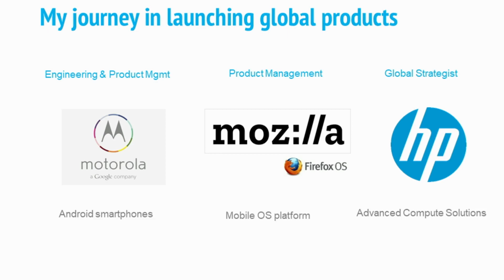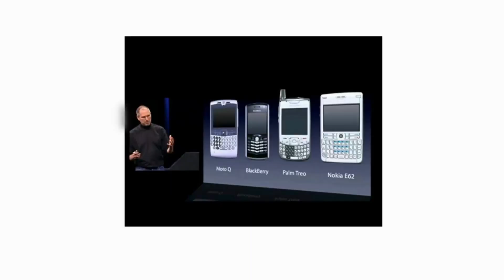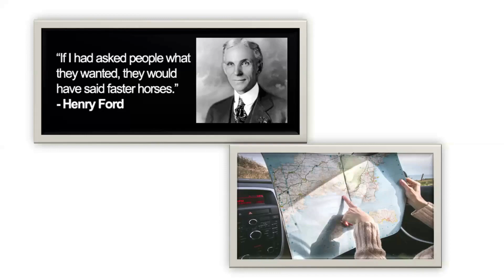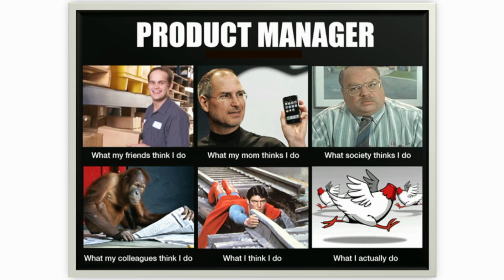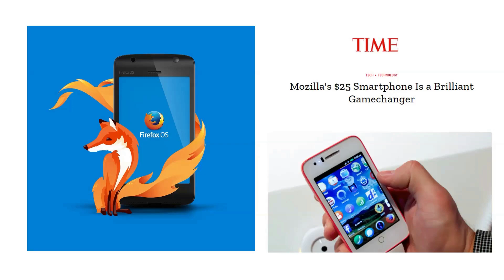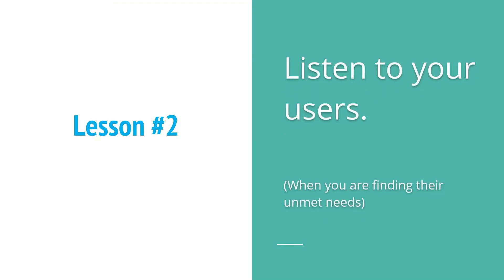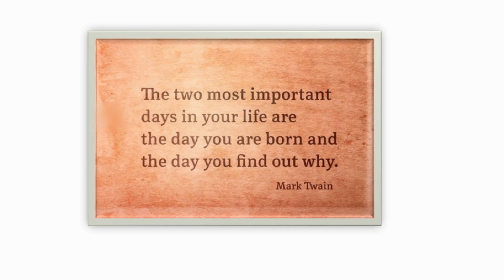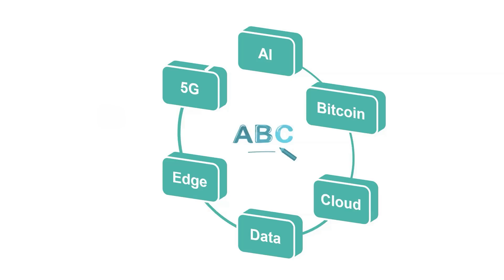Limitless Global Impact-one product launch at a time | Sandip Kamat | TEDxCOEP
Mr. Sandip Kamat is one the leading product technologists in the world, currently working as a Global Strategist, Advanced Compute Solutions at HP. In the spirit TEDxCOEP's theme 'Limit Tends to Infinity', he talks about making impactful decisions and trusting your instincts, especially when the whole world expects a game-changing product.He goes on to explain the importance of innovation, technology, and customer-centricity for creating a 'Limitless Global Impact: One Product Launch a Time'The talk is not only centered at engineers, product designers, and marketing managers, but touches upon aspects that are crucial in each of our lives Mr. Kamat is currently leading HP's technology products in Retail, Analytics, IoT & other growth initiatives. He has comprehensive experience in global product launches in all aspects ranging from product definition, execution to deployment and customer analytics. He has launched over 30 wireless products with Mozilla, Motorola and Siemens Mobile with leading carriers and is passionate about productizing cutting edge technologies to make meaningful positive impact on end user’s lives. This talk was given at a TEDx event using the TED conference format but independently organized by a local community.